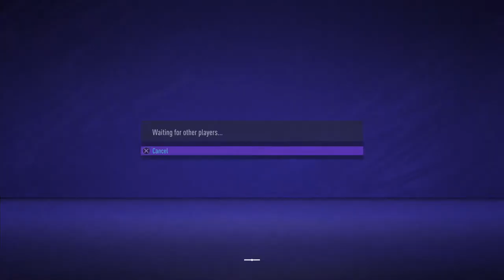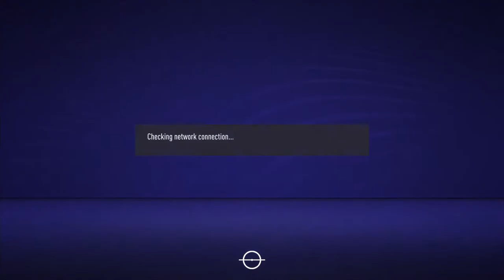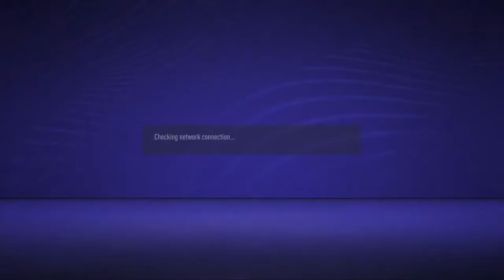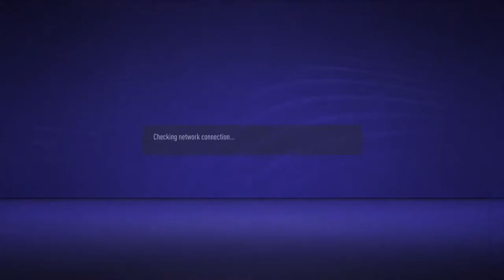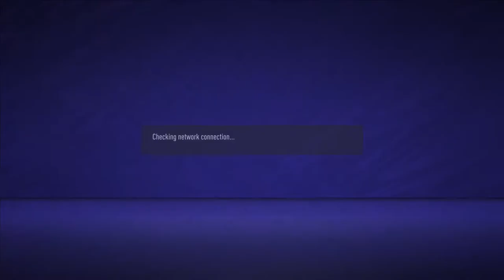Rico vs Obuor